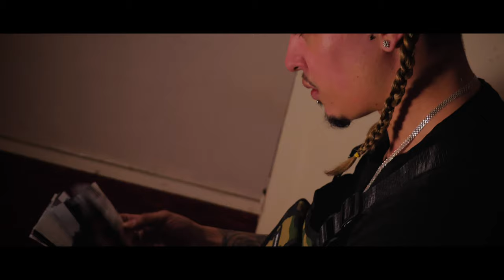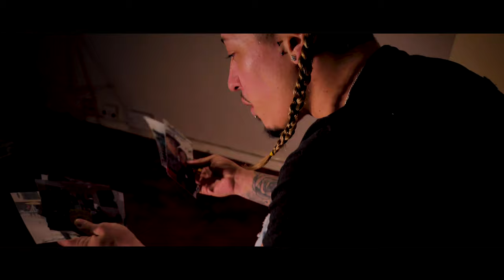Perdon - Young Fleva (Official Video)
Perdon (Video Oficial)

Encuentra "Perdon" en todas las Plataformas Digitales!

⭕Prod. By: 🔺️Top Music Studio:
✔poetaflow
🔺️Prod.Roclegion x Dannyebtracks